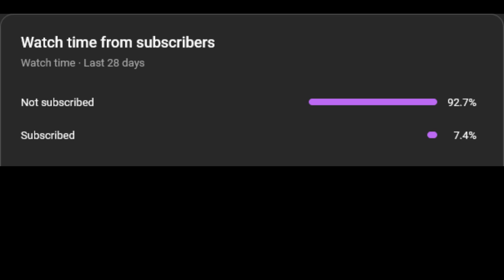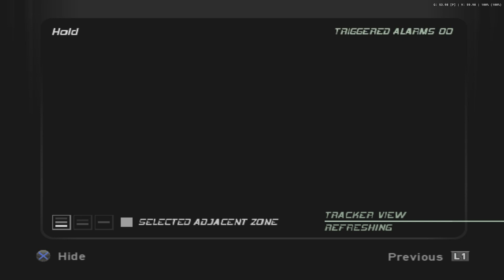Splinter Cell Double Agent PS2 (PCSX2) - Mission 6: Sea of Okhotsk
PEACE!

My PC:
MS Raider M320 Solider 500
AMD Ryzen 3 1200 AF
Asus Prime Gammix 8GB (x2) DDR4 3000MHz
Kingston A400 240GB SSD
WD Blue WD30EZAZ 3TB Sata 3
AFOX Radeon Rx 560 4GB GDDR5 Dx12